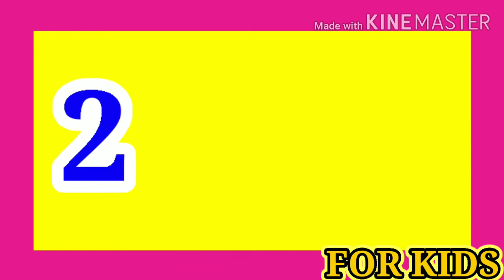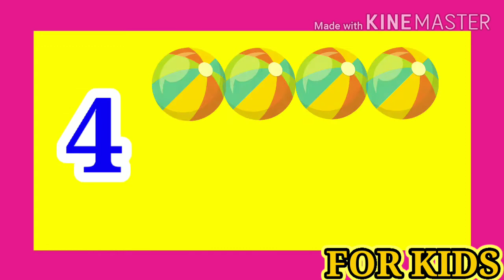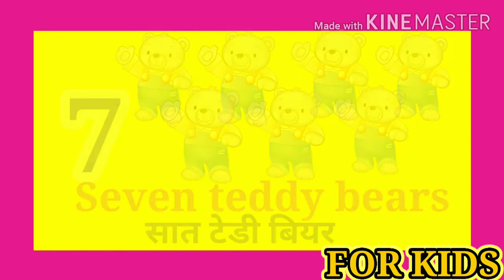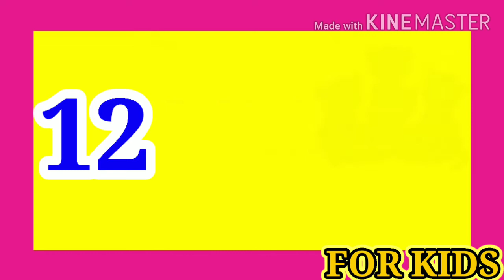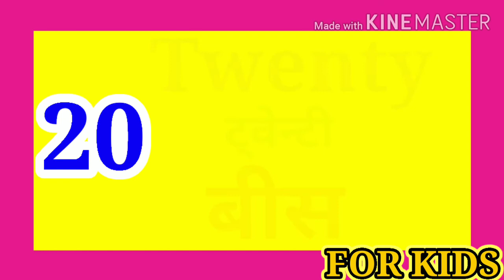Numbers- One to twenty numbers in English and Hindi- learn 1-20 numbers for kids- numbers #12345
This video is about numbers. You will learn numbers from 1 to 20 in English and Hindi.